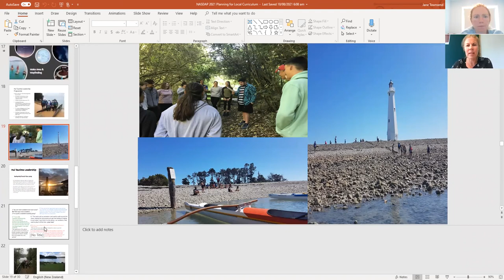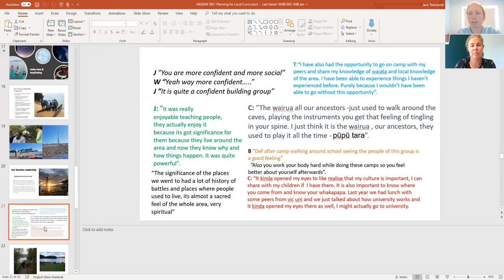Jane Townsend - Nayland College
Jane Townsend has been incorporating haerenga into her teaching for quite some time and shares with us how it all came about. We hear about her time at Mt Maunganui College and Nayland College and she shares with us how she used haerenga to develop student leadership within the school.